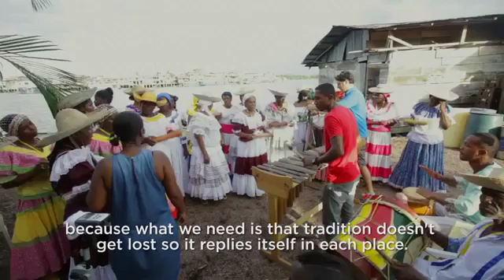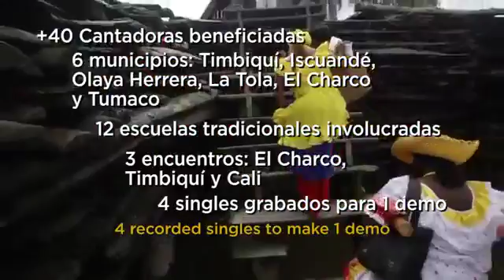Panel 7: Red Cantadoras del Pacífico Sur